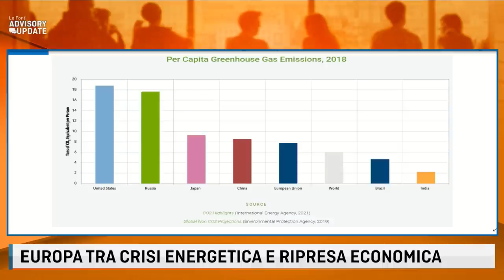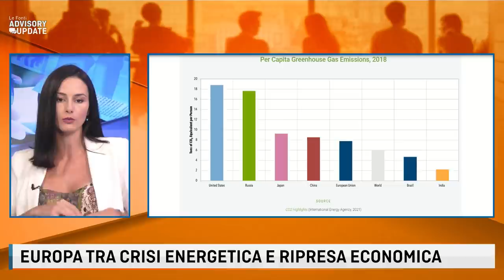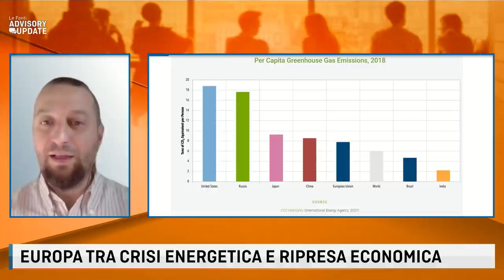PUTIN FRENA L'IMPENNATA DEL GAS, PER ORA. LA CRISI RISCHIA DI DIVENTARE SISTEMICA? CON STAGNARO